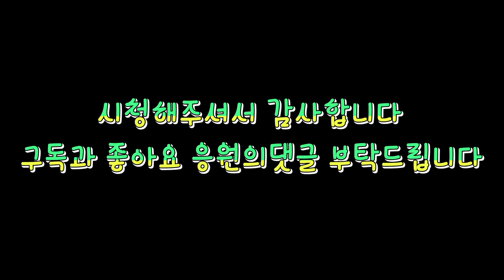하수구막힘 입질이 온다~손맛은 내가 느껴봐야한다~~